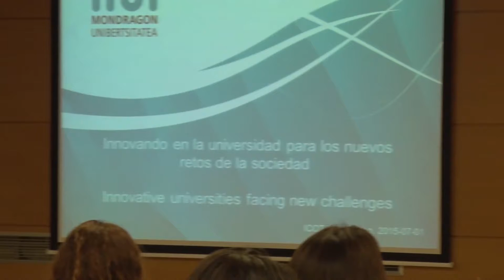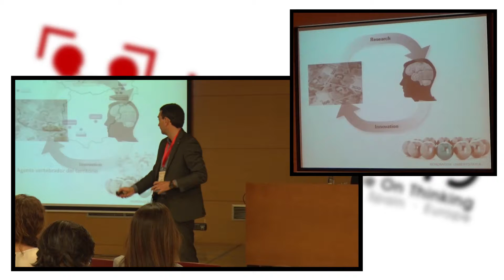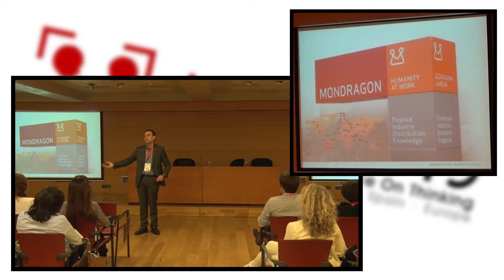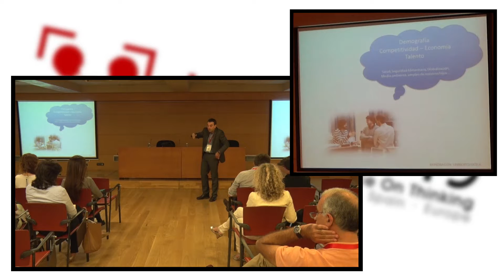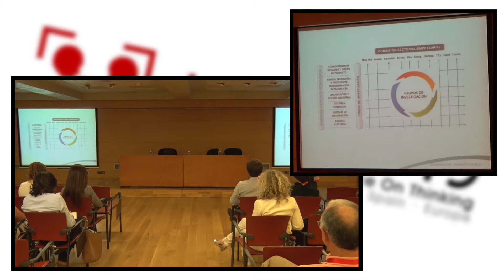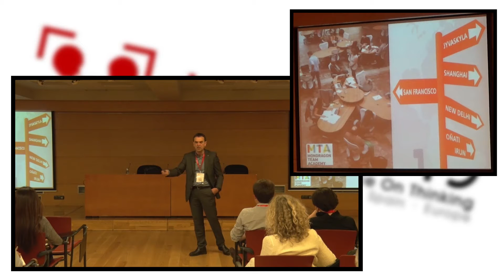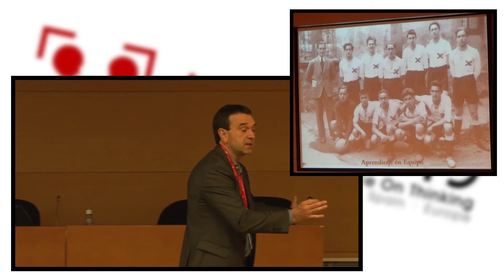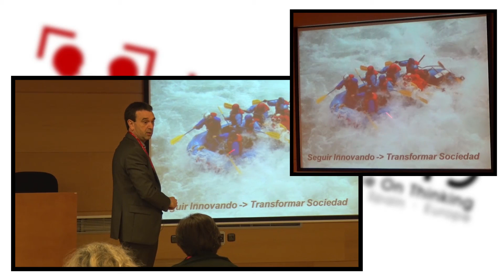VIXENTE ATXA - Innovando en la Universidad para los nuevos retos de la sociedad